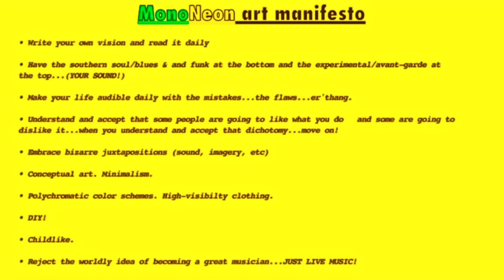MonoNeon: Andrew Caldwell - "I GOT UP AND I TRIED AGAIN-ENN..."